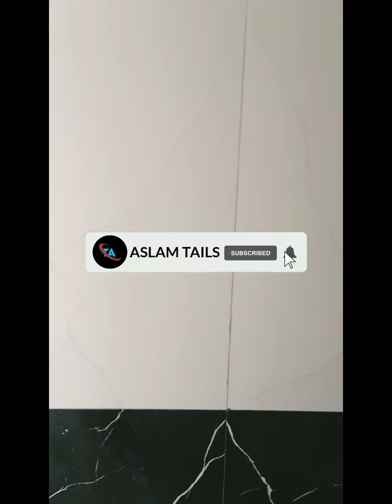TAIL fitting installation Waited hai Tails fitting work experience